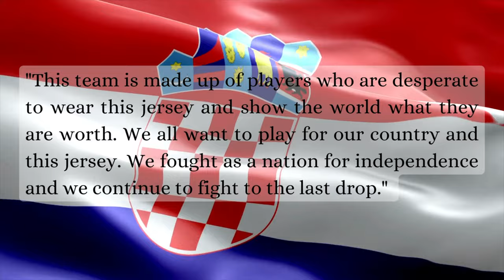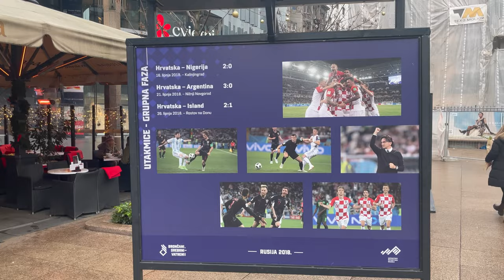Croatia: STILL the BEST football nation.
Why we think Croatia is the best football nation in the world. We may have lost out on the finals this time around, but win or lose, we move forward with the Croatian spirit -- to never give up the fight, face adversity with courage, and remember the impact we can make . . . no matter how small. Let's go for the bronze!

Video overview:
0:00 Intro
1:03 Passionate people
2:50 The underdogs never give up
4:05 Why Football is so important
5:12 Canada vs. Croatia
6:27 Going for Bronze!